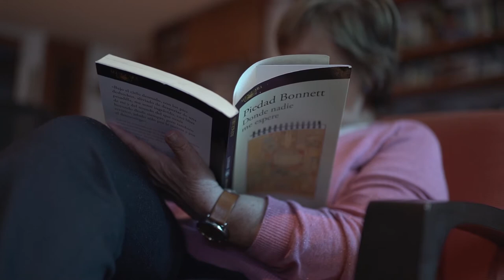Piedad Bonnett también es una mujer libre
Estas son las recomendaciones de la escritora colombiana Piedad Bonnett para las mujeres que quieran hacer de la escritura una opción de vida.